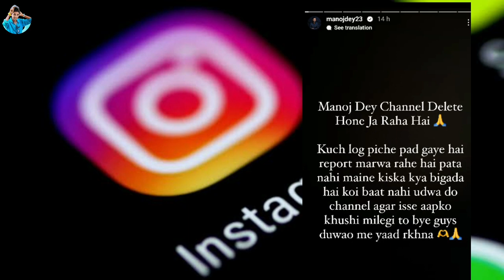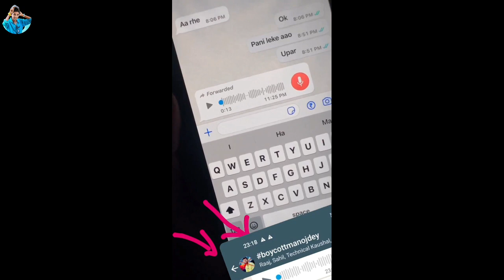Manoj Dey Channel Delete || Manoj dey Youtuber Channel Delete || Manoj dey End !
🛑 No mic. No Face . Only tech . Please support 🙏

Manoj Dey  @Manojdey gkafroz popat ho Gaya

From me :- Odisha , Jajpur , Binjhar pur